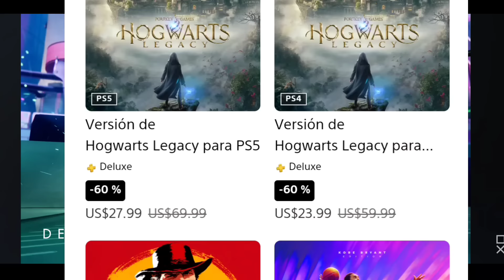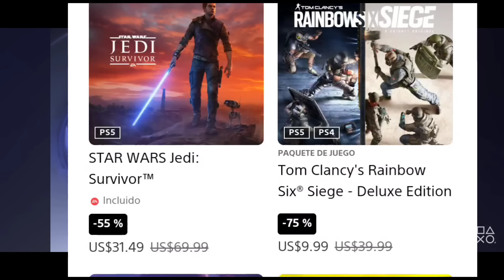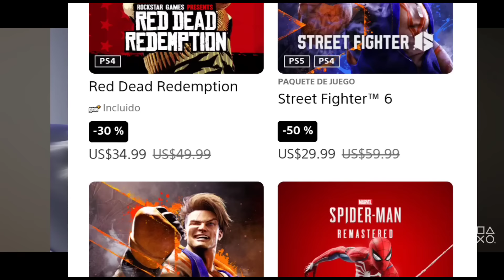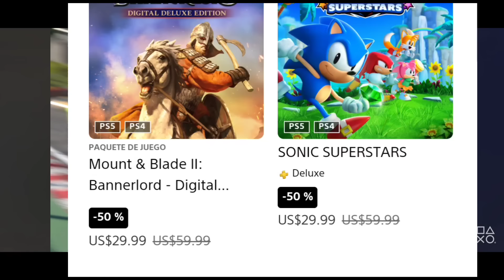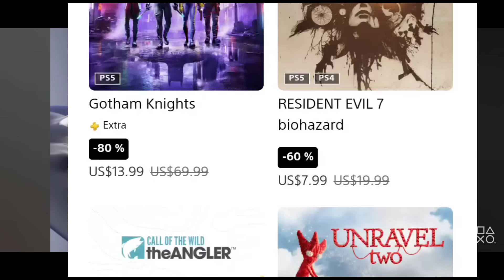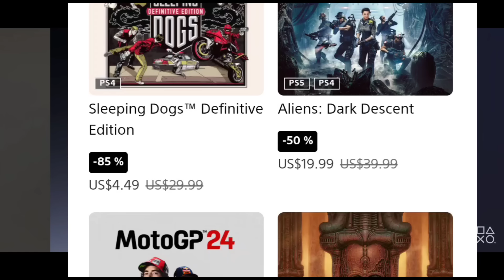PLAYSTATION LANZA ENORME EVENTO DE OFERTAS EN PLAYSTATION STORE !! LAS MEJORES DE PS5 PS4